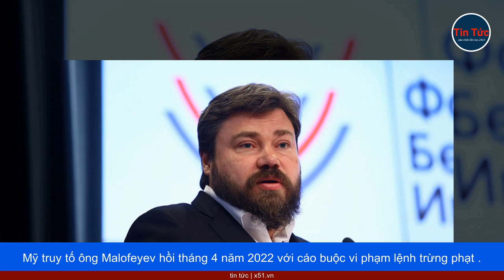MỸ CHUYỂN 5,4 TRIỆU USD TỊCH THU CỦA TỶ PHÚ NGA MALOFEYEV ĐỂ TÁI THIẾT UKRAINE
Bộ Tư pháp Mỹ thông báo chuyển hàng triệu USD tịch thu từ tỷ phú Nga Malofeyev cho quỹ tái thiết Ukraine, đánh dấu lần đầu tiên tiến hành hoạt động như vậy.